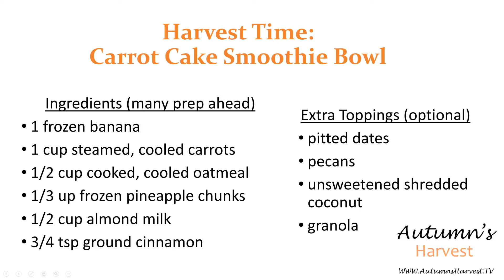Carrot Cake Smothie Bowl (Vegan) - by Autumn's Harvest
Carrot Cake Smoothie Bowl (Vegan)
by Autumn's Harvest

I really love carrot cake and smoothies.
So why not combine them?

Tastes so very rich, flavor full and filling. Ingredient list in the video & blog.

Please check out the blog to see more pictures and hear about an issue we had to work through to get it perfect.

Thanks and let's continue to fall into wellness and harvest our best health together!